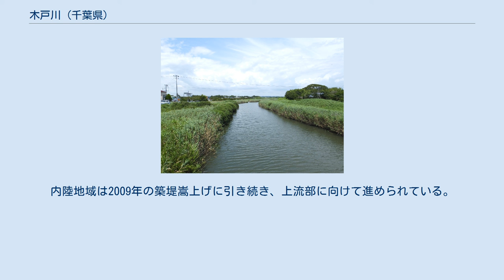木戸川 (千葉県)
木戸橋より上流方 木戸川（きどがわ）は、千葉県北東部九十九里平野中央部を流れる二級河川。
木戸川水系の本流である。
 成田市本城の調整池を水源とし南東流する。
山武郡芝山町との境界を流れたのち町西部を縦貫し、西からいくつかの小支流を合わせる。
芝山町を抜けると横芝光町・山武市の境界となり、すぐに山武市内へ入る。
周辺には芝山古墳群や山室姫塚古墳などの史跡が存在する。
柴原付近で谷津を抜け九十九里平野へ入るが、市街地は少なく水田地帯の中を流れてゆく。
両岸は畝が高く、水生植物が発達している。
緑海橋を過ぎると太平洋に注ぐ。
周囲は九十九里浜で、木戸川を境として西側が白幡海水浴場、東側が南浜海水浴場である。
流路延長21.5kmのうち、芝山町牧野付近より下流20.9kmが二級河川に指定されている。
 当河川は元々定名が無く、旧田越村（現山武市松尾町田越）では田越川、旧借毛本郷村（現山武市松尾町借毛本郷）では借毛新井川、旧木戸村（現山武市木戸）では木戸川と称していたが、このうち木戸川の名が広く用いられるようになった。
 木戸川は1966年（昭和41年）より広域河川改修事業にて、JR総武本線橋梁から小松大橋までの4km区間で河川改修が開始され、拡幅及び堤防の整備がなされた。
1972年（昭和47年）以降は周辺の土地改良事業により小松大橋より下流の区間及び中流域の整備が並行して行われ、1997年（平成9年）までに全て完了した。
以降は2009年（平成21年）にJR総武本線橋梁上流120mの両岸築堤嵩上げ工事が行われたことを除き休止状態にあった。
 2011年（平成23年）3月11日の東日本大震災では、九十九里平野の中央に位置する当河川が周辺河川よりもひときわ大きな被害を受けた。
飯岡海岸の防潮堤を乗り越えた津波が8km上流の田越橋付近まで遡上し、河口付近の5箇所で堤防が決壊するなど甚大な洪水被害をもたらし、中流部では護岸が崩落するなど整備状況の甘さが露呈する形となった。
これを受け同年7月上旬より河口から緑海橋までの733.6mについて査定を受け、堤防を1m嵩上げする工事が行われている。
2014年（平成26年）3月までの予定で、用地買収を要しない区間については2012年（平成24年）12月に終了している。
周辺の未利用地を避難道路等に活用する施策も進められている。
内陸地域は2009年の築堤嵩上げに引き続き、上流部に向けて進められている。
 環境保全に関しては、1992年（平成4年）5月に「美しい木戸川を守る会」が設立され、以降啓蒙活動や清掃活動が続けられている。